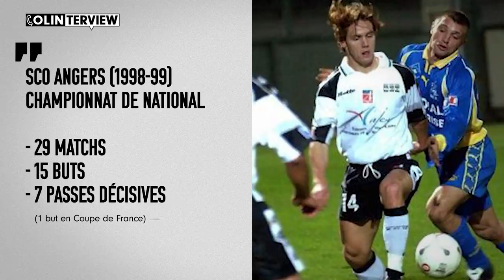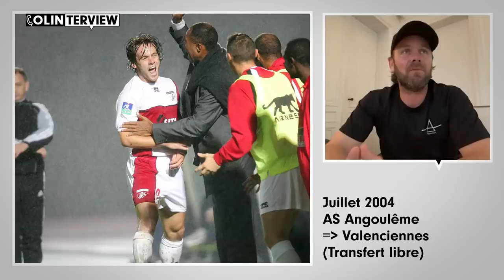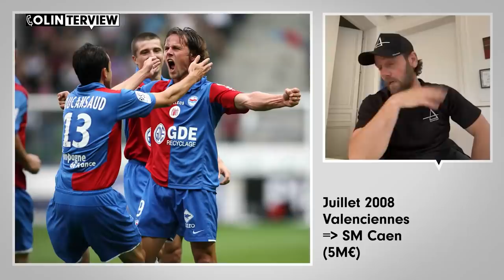Steve Savidan raconte ses galères et son passé d'éboueur avant l’équipe de France | Colinterview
Steve Savidan est le nouvel invité de Colinterview. L’ancien joueur de l'équipe de France s’est confié sur les galères qu'il a connues dans son parcours. Parti d'agent de mairie et éboueur jusqu'à porter le maillot de l'équipe de France, découvrez l’incroyable destin de Steve Savidan.

00:00 Steve Savidan est dans Colinterview
01:09 Le coup de pouce d'un Ballon d'or
05:26 Son début de carrière improbable au SCO Angers
09:15 Les dessous de son transfert en 2ème Division
12:01 L'éboueur devenu footballeur professionnel
18:20 Sa violente altercation avec son coach
21:03 L'enchaînement des saisons de galère
25:39 Le coup de fil qui a relancé sa carrière
29:20 Un départ inévitable malgré une belle saison
31:18 Valenciennes : la porte de sortie inespérée
38:45 Une personnalité aimée de tous
41:50 Son plus grand regret en Ligue 1
43:27 Sa sélection mémorable en Équipe de France
50:40 Son actualité toujours en lien avec le sport